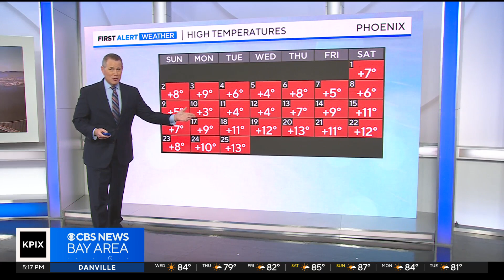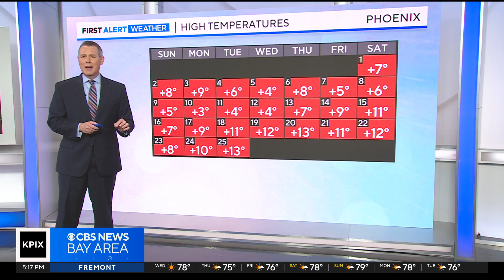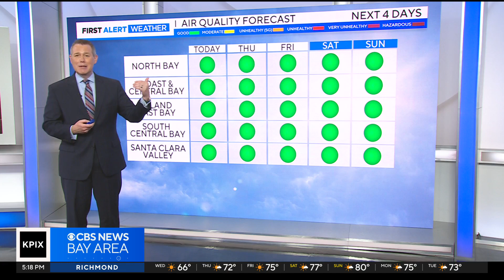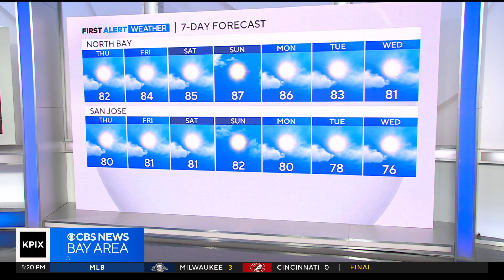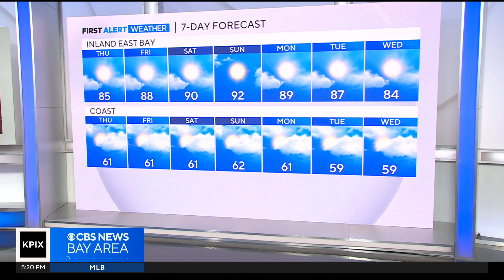Wednesday night First Alert weather forecast with Paul Heggen - 7/26/23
As much of the nation continues to bake, the Bay Area will continue to see highs at or below seasonal norms for the next several days. Paul Heggen has the forecast. (7/26/23)